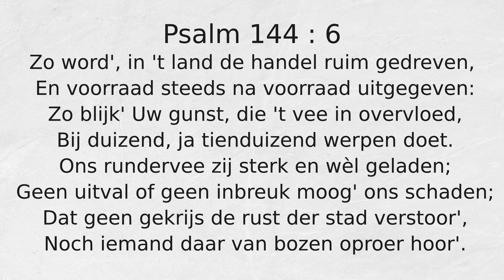Psalm 144 : 6 Zo word', in 't land de handel ruim gedreven,